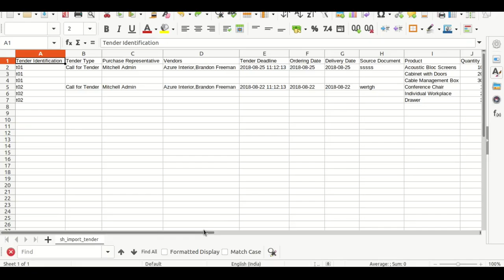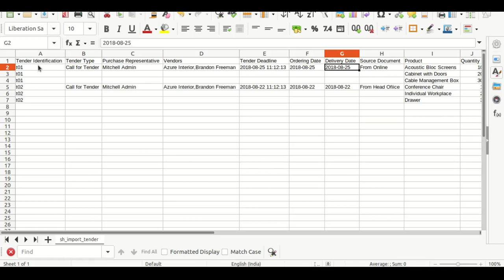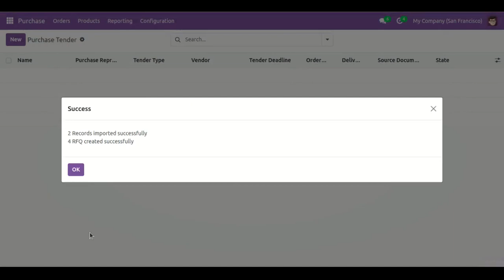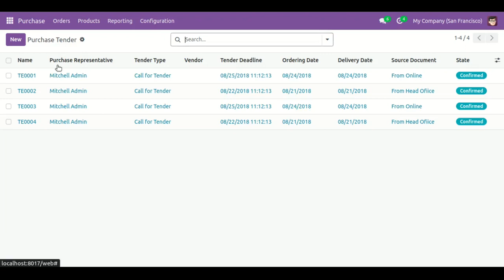Purchase Tender Management - Import Tender Odoo